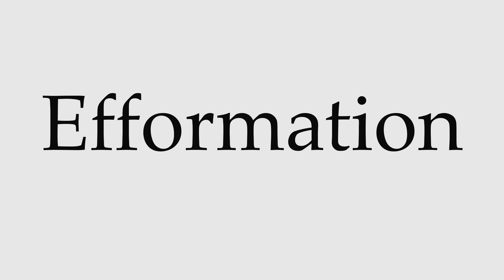How to Pronounce Efformation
This video shows you how to pronounce Efformation